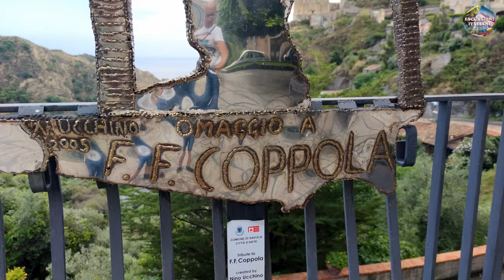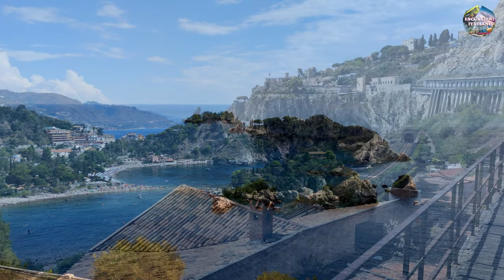Sycylia w pigułce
Sycylia w 4 dni. Krótka video relacja z pobytu na Sycylii w czasie której odwiedziliśmy Katanię, Syrakuzy, Taorminę, Savoce, Castelmole i Alcantare.